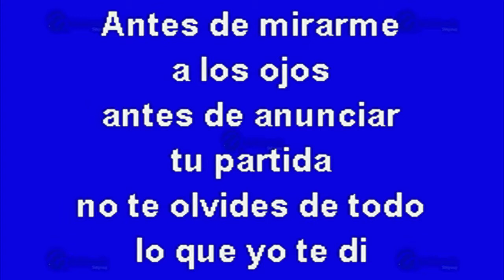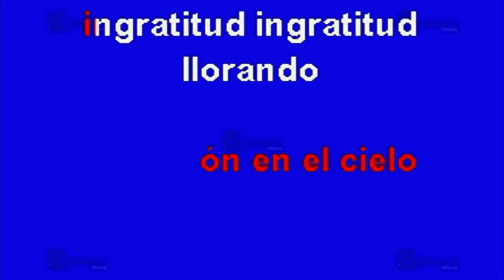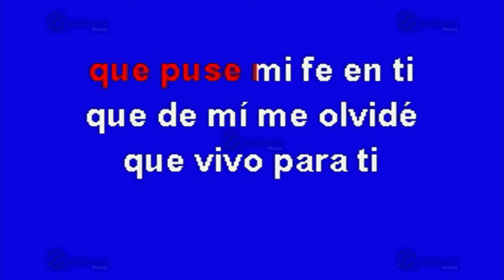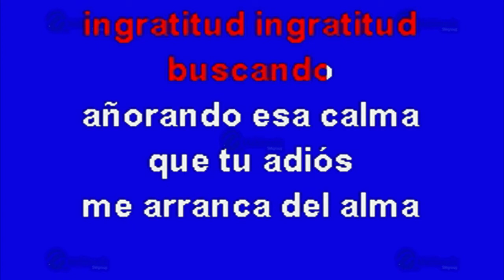MULTIKARAOKE - Ingratitud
Melodía: Ingratitud
Sólo como referencia, fue éxito de:  Los Tigres Del Norte
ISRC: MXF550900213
CLAVE: OKE-0825
Copyright: Multimusic S. A. de C. V.